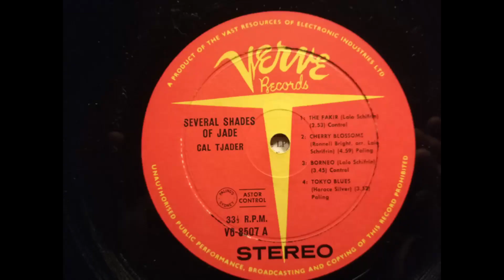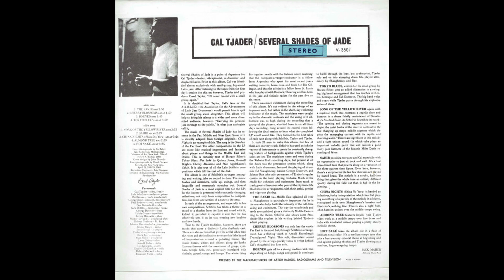Cal Tjader – Several Shades Of Jade (LP,1963) A4- Tokyo Blues